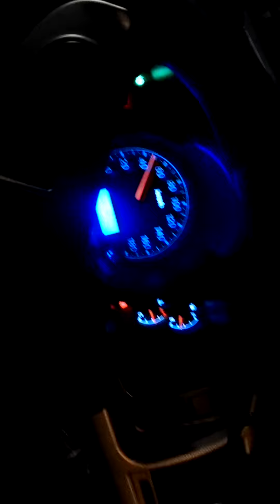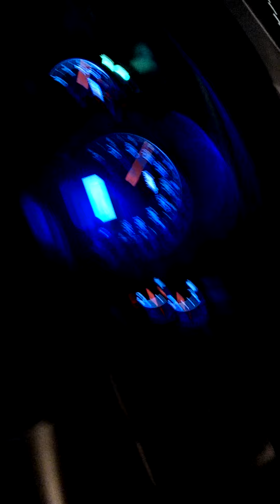Placer X A6 (3.0) CAM 2016 Genting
Sky Box Van Service